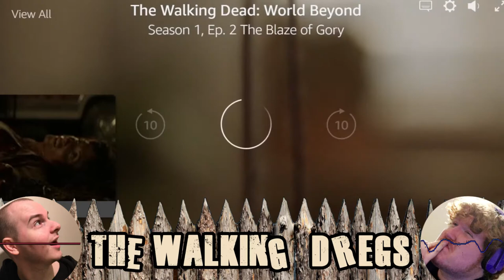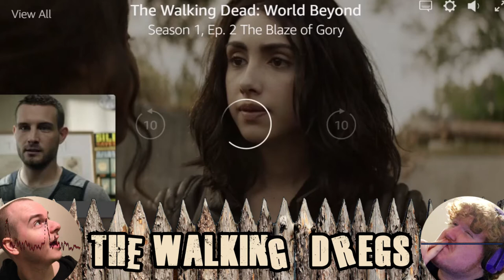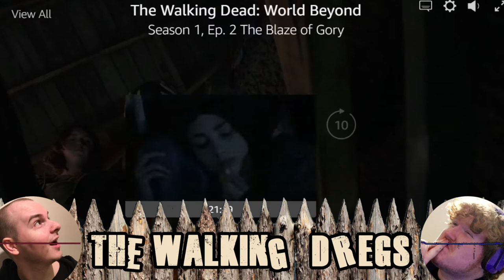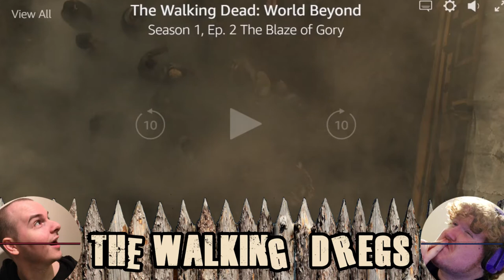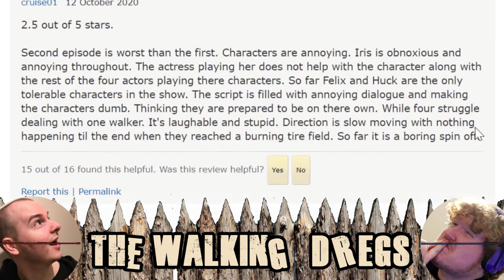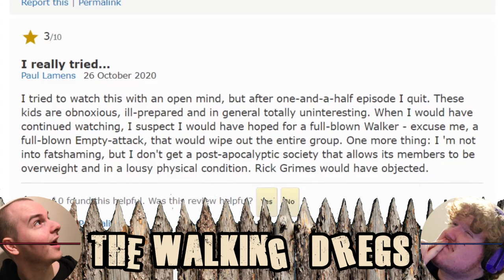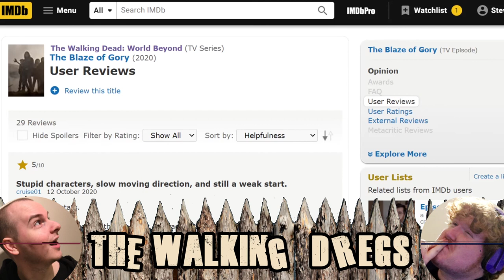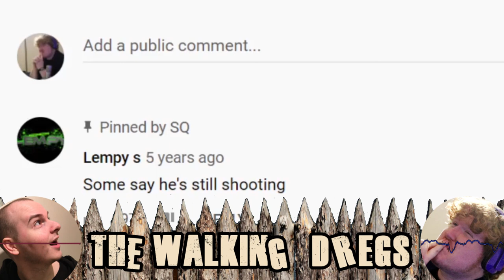The Walking Dregs Podcast: World Beyond S1E2 - Is Gay Worse Than Zombies?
With the horrors of the opening still playing in our minds (and on screen) we continue on our quest of justifying being fans of this franchise. We endeavour to give the show a chance despite our characters literally heading towards a humongous tire fire.

00:00 React
10:06 Comprehend
25:12 User Reviews
34:30 Buffoonery

Palate cleansing meme from channel: SQ - "The Walking Dead - Hershel's Shotgun with Infinite Ammo Hack (TWD)"